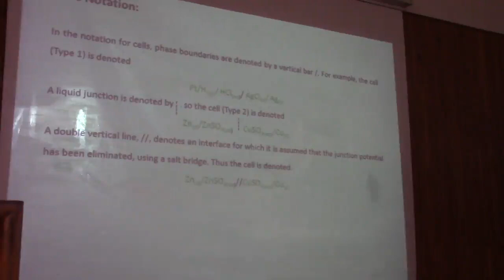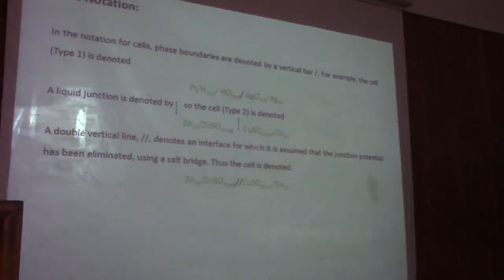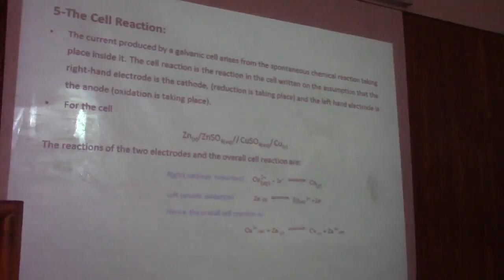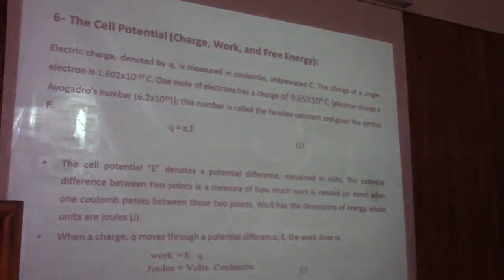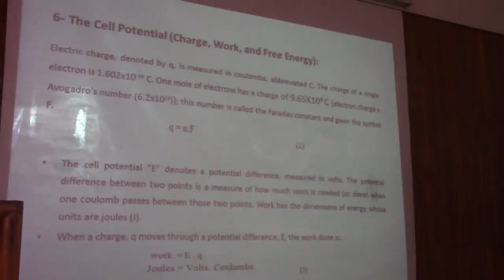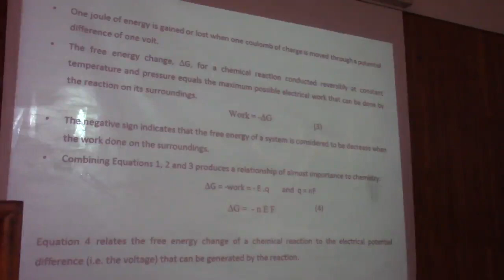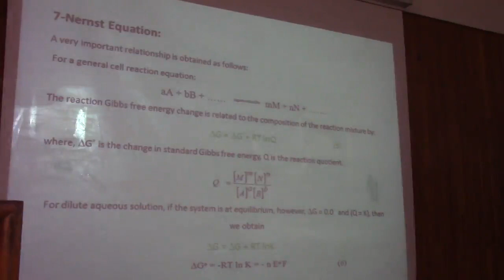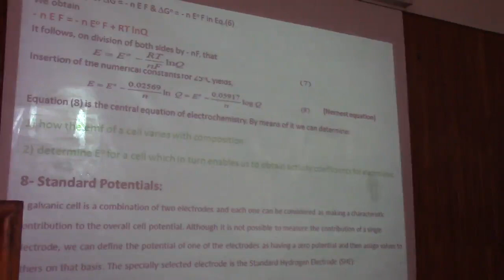Irreversible Electrochemistry Lecture Two Part2